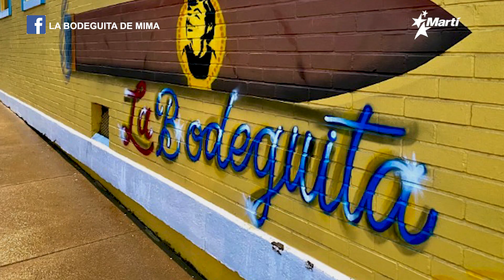Info Martí | Cubano en Estados Unidos afectado por daños de Ian a su familia en Cuba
Cuando las malas noticias llegan y se está lejos, el efecto es mucho peor. Es el caso de Rubén, un cubano radicado en Louisville, Kentucky, cuando supo que parte de su familia se ha quedado sin casa trás el paso del huracán Ian por Pinar del Rio.